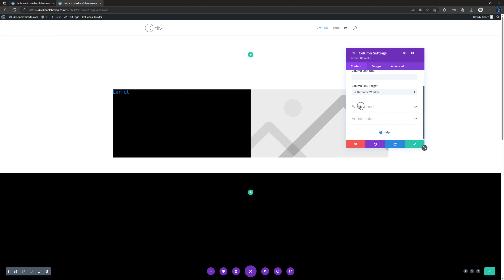How To Change Column Background Color Divi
Linnet's How To Divi WordPress Theme

My Specs
Computer
64 GB Kingston FURY Beast RGB DDR5-5600